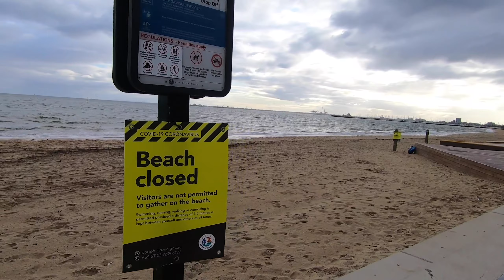Recorrimos ST. KILDA en Cuarentena 😷 Ft. DESNORTADOS | Melbourne Australia #1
Visitamos St. Kilda para de a poco comenzar a conocer un poco más de la ciudad de Melbourne. St. Kilda es uno de los lugares más visitados tanto por turistas como por locales. Es el lugar más elegido para disfrutar una tarde de sol, picnic y playa.
En esta zona también está el famoso Luna Park, con su cara gigante, el Señor Luna, en la entrada y una montaña rusa de madera que funciona desde el año 1912.
Para llegar a St. Kilda tomamos el tranvía Nro. 96 y fue un viaje de unos 25 minutos desde la zona de CBD.
Los fines de semana mucha gente llega a la zona de St. Kilda, se forman las rondas en el pasto, gente haciendo deporte o paseando, a pesar del frío que ya se siente en Mayo y de las limitaciones a raíz del COVID12, todos van a disfrutar un poco de St. Kilda. Nosotros no queríamos ser menos y junto con Joel de DESNORTADOS nos fuimos a pasear un rato.

Y a parte saca fotos que es una locura su IG